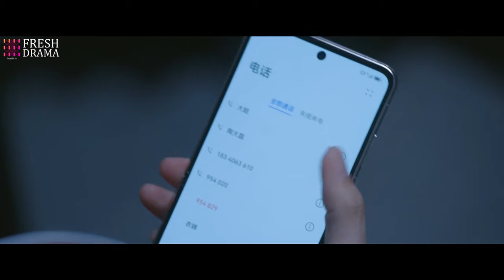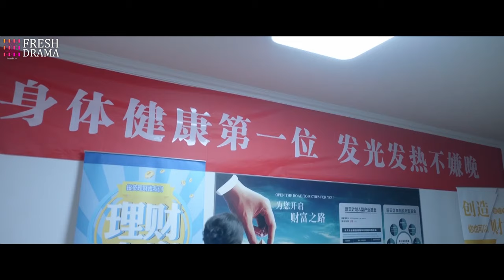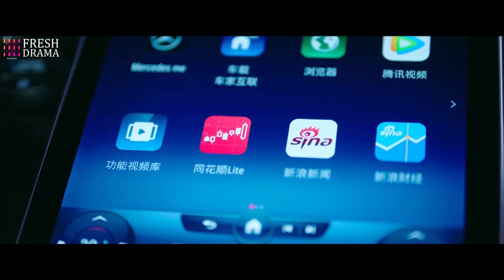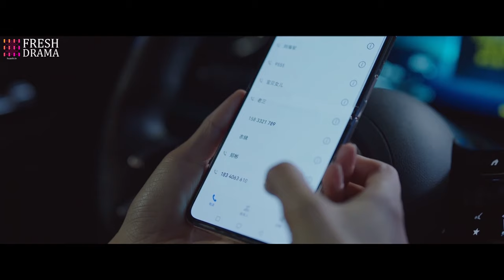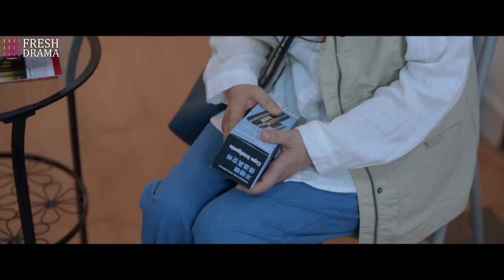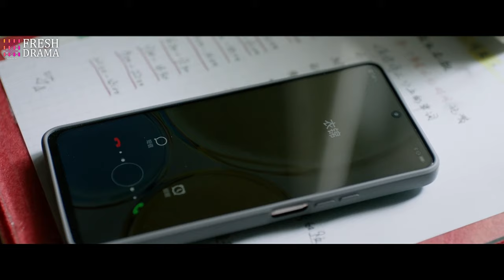執總裁，休想復婚》EP23👉妻子結婚20年卻被丈夫氣出乳腺癌💜丈夫腸子悔青下跪認錯💔孟家祖孫三代的愛恨情仇真的好狗血！赵丽颖